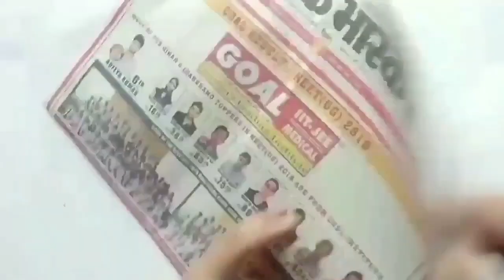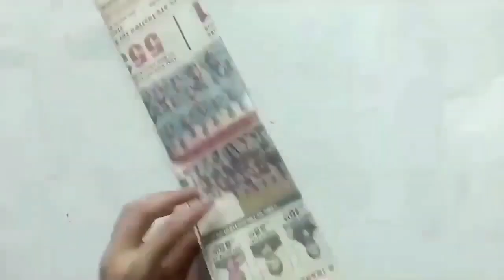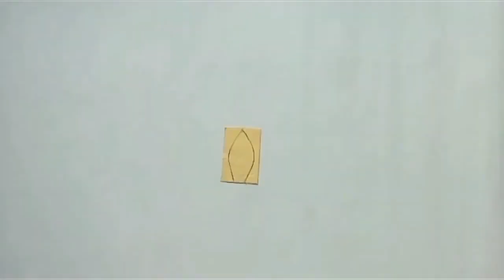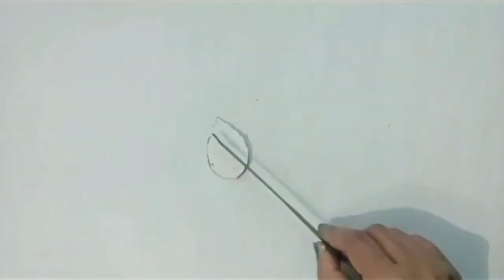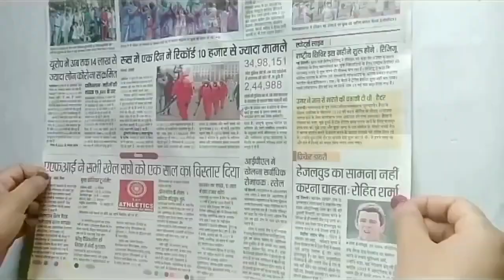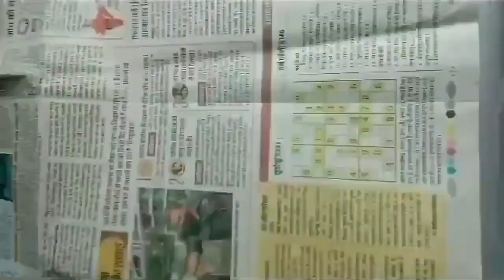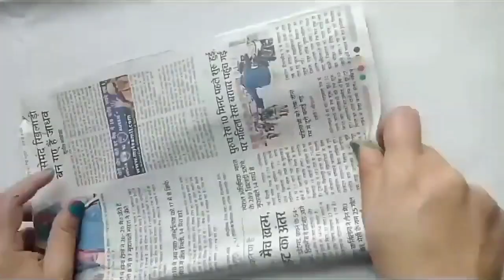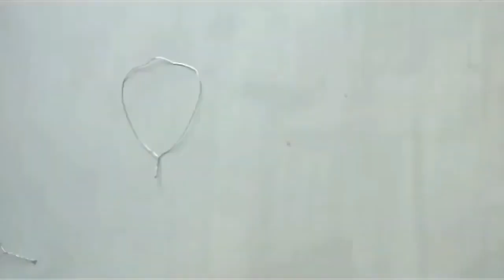DIY 9 Crazy Home decor Ideas ll Easy & Beautiful wall decor